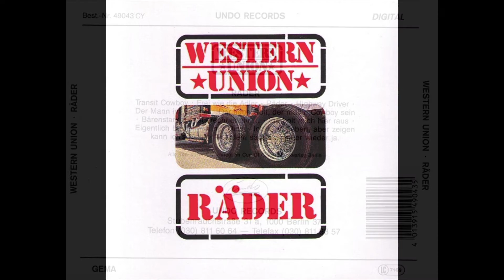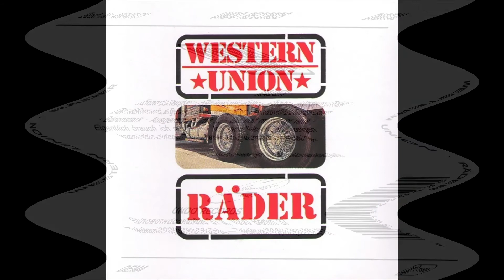Western Union - Ausgerechnet mir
Song aus dem Album 'Räder' von 1985